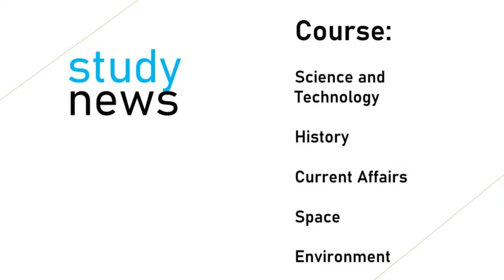Kaziranga National Park ll काजीरंगा राष्ट्रीय उद्यान......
Kaziranga National Park is famous for a Horned Rhinoceros. It is a World Heritage Site. This park is also known for the Tiger Reserve .
In 1985, Kaziranga was declared a World Heritage Site by UNESCO for its unique natural environment.
There are many such creatures in this park which is included in the red list of iucn.